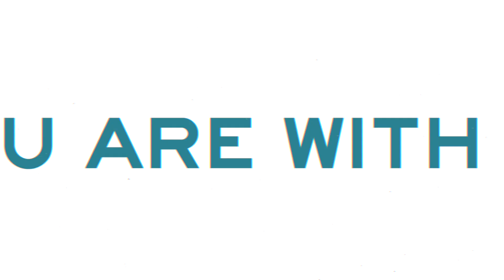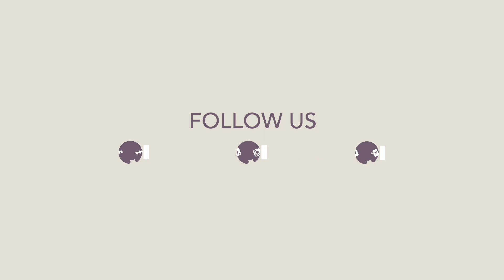Maddie Lopez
Everlasting Love of God
ESV Romans 8:37-39, Romans 8:31-3211: 32-34, James 1:5-6